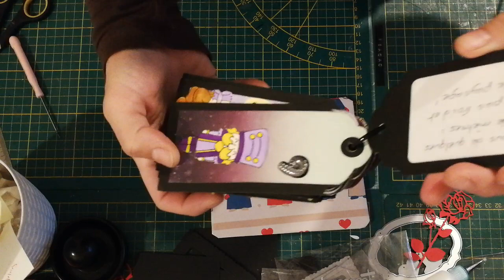j8 du calendrier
Kikou
Je deviens trop trop forte au devinette mdr mille merci Céline ce cadeau ira à merveille avec les autres, et est 0arfaitzment dans le thème, je suis au ange 😇 génial merci Céline 😍 😍 😍 gros bisous à toutes 😘😘